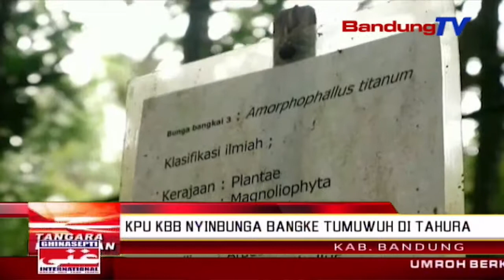Bunga Bangke Tumuwuh Di Tahura | TP | BANDUNG TV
TP | BANDUNG TV | DERI FIRMAN | Kembang Langka Amorphophallus Titanium Atawa Anu Katelah Bunga Bangke, Tumuwuh Tur Mekar Di Lelewek Taman Hutan Raya Insinyur Haji Djuanda, Dago Pakar, Kabupaten Bandung. Tumuwuhna Eta Kembang Langka Teh Nambahan Koleksi Flora Di Sabudeureun Leuweung Tutupan Dago Pakar.